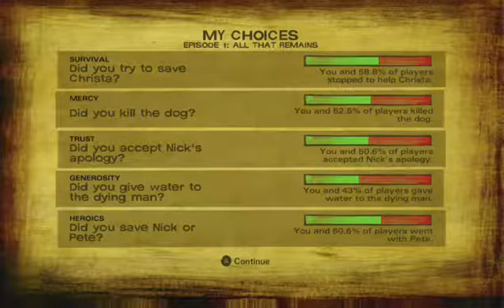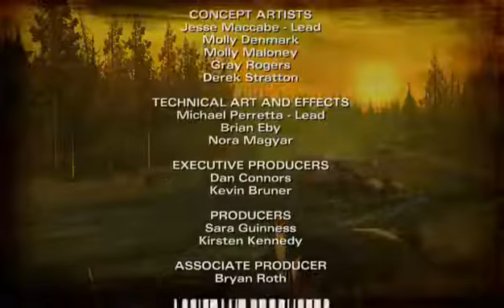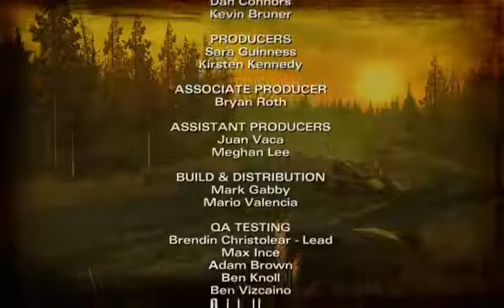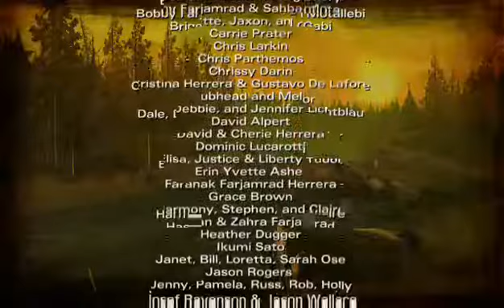The Walking Dead (Game): Season 2, Episode 1 - All That Remains (Stream #1)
I'm late to the party but here I am finally starting my journey through Season Two, with our ol' pal Clementine as the main character.

If you'd like to be a greater part of the RockNation, you can check
me out on Facebook: